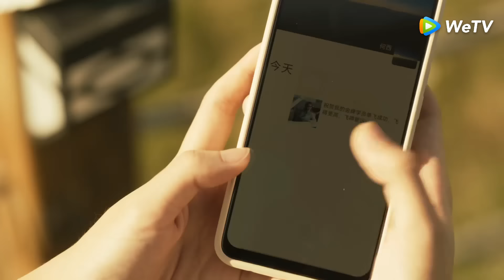「玫瑰的故事」EP34-38預告：玫瑰陪傅家明圓夢冒險！傅家明去世小奶狗上線！前夫哥想和好？ | WeTV